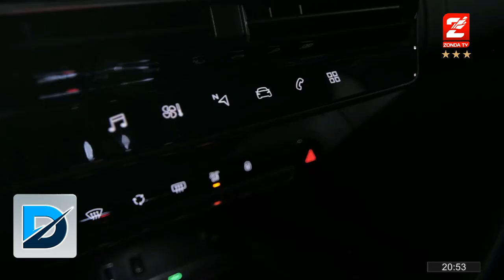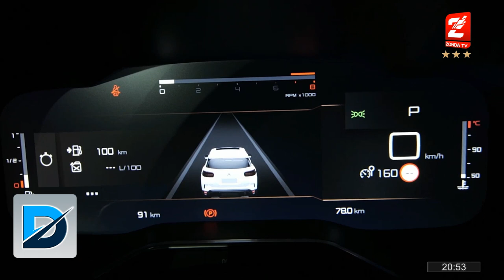Matias Russo, te cuenta todo lo que tenes que saber sobre el nuevo Citroen C5 Aircross